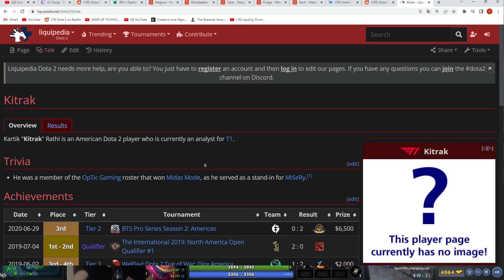Old G Roster Update ft. Resolut1on & Kitrak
Credits:
Gorgc